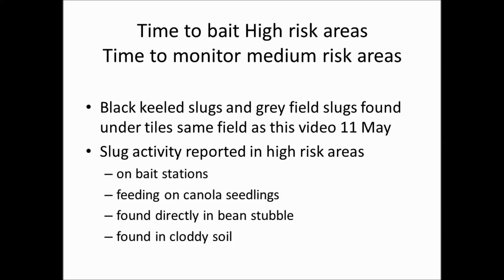Slug activity 2016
Slug response to Autumn break in Western Victoria